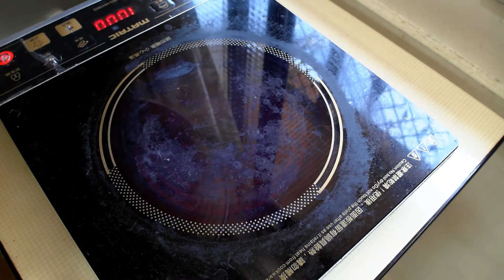假日早上懶得出門又想吃蛋餅?只好自己來做Q皮的古早味粉漿蛋餅了!!｜古早味燒肉蛋餅｜R.L.料理研究室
**抖音TIKTOK：rlincooking